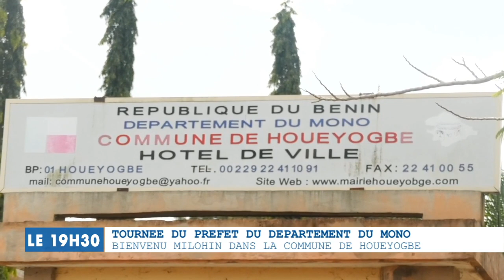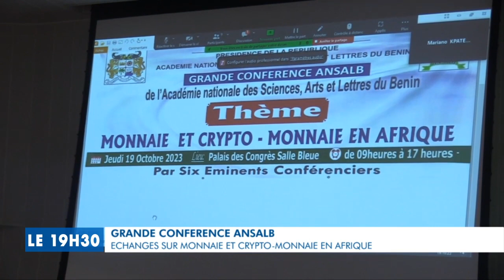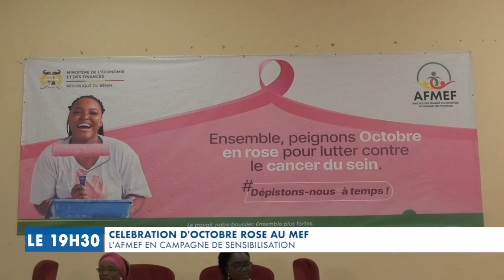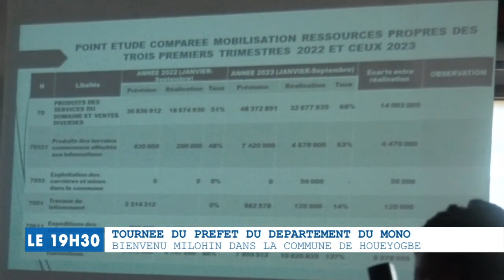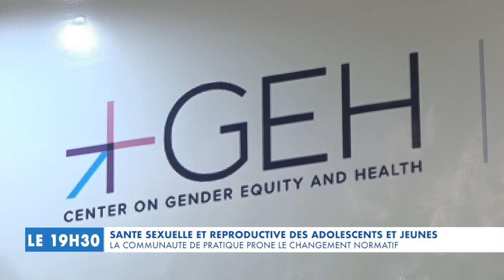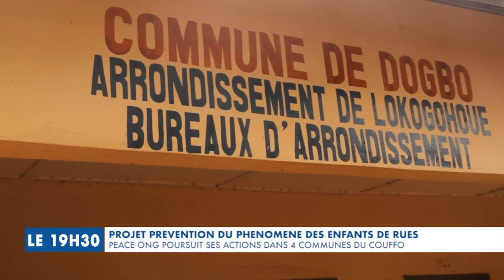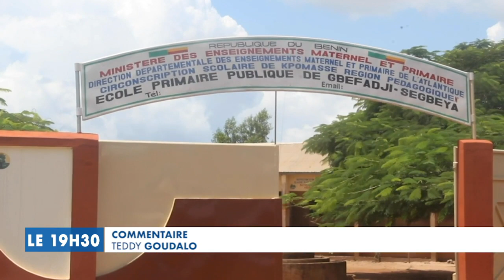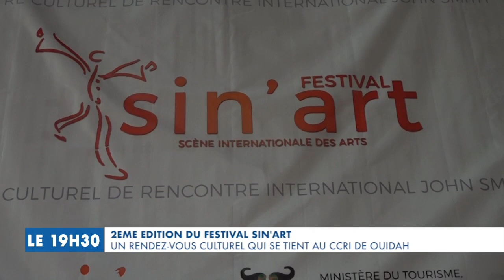CANAL3-BENIN : Journal Télévisé 19h30 du Vendredi 20 Octobre 2023 avec Willyam KLIKAN